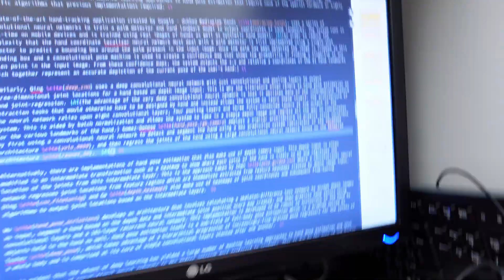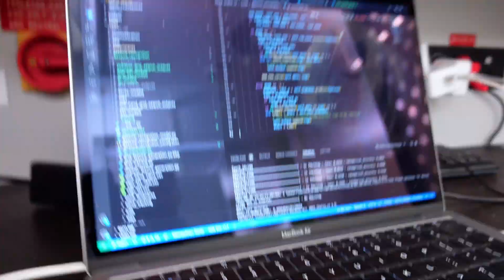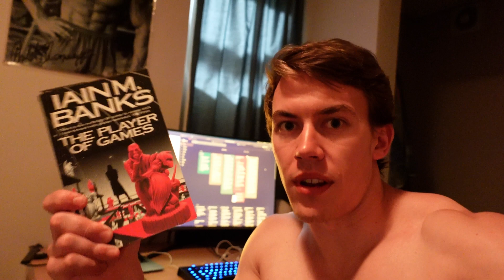Day In The Life Of A Computer Engineering Student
A Day In The Life Vlog from over 5 weeks ago! I'm a final year Computer Engineering student at the University of Pretoria (Tuks) but also do a whoooooooole lot of other stuff. Check out the rest below...

So I've actually already handed in my Project report now while you're watching this 5 weeks after this footage was taken. It's been a long few weeks... Will catch up to real-time in the next vlog. :)

This video contains cycling up a huge hill, grinding in the Project Labs, having lunch under the Jacarandas before they all lost their flowers and a HOT HOT HOT run.

but I only check this once a week for my own sanity - the Insta rabbithole is real.

My name is Mitch Williams and I'm a twenty two year-old living in South Africa. I am really passionate about learning, technology, space, reading, hiking, always improving and am studying Computer Engineering at The University of Pretoria (Tuks). These videos are a way of remembering my life and to possibly help out some other future varsity students get a sense of what they're in for.